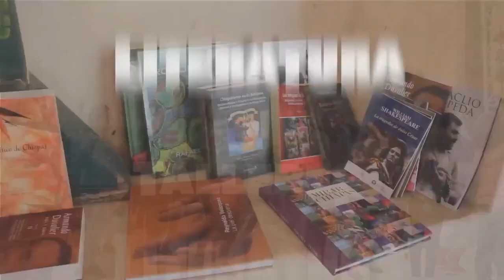Karina Morales nos presenta el taller de elaboración de ojos de Dios.